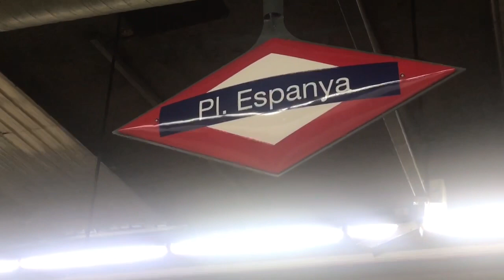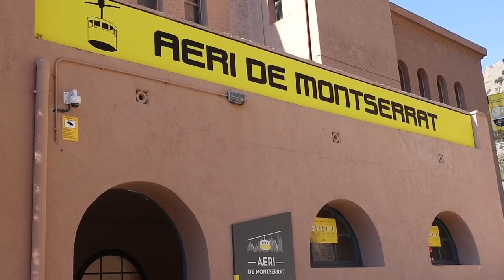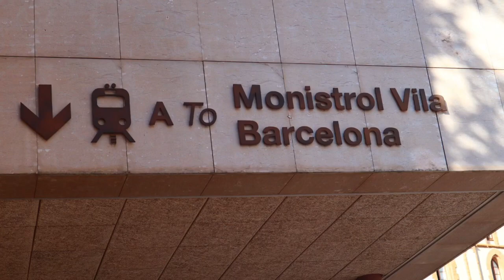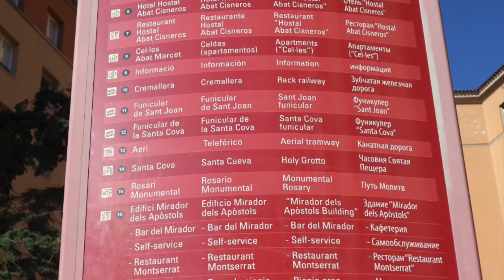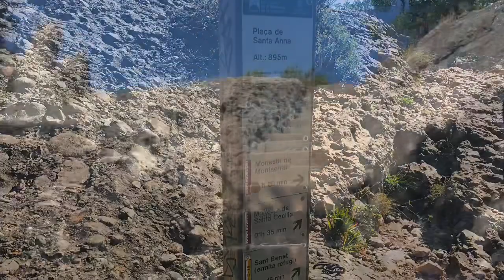Train ride from Barcelona España and cable Car ride up to the Monastery Montserrat